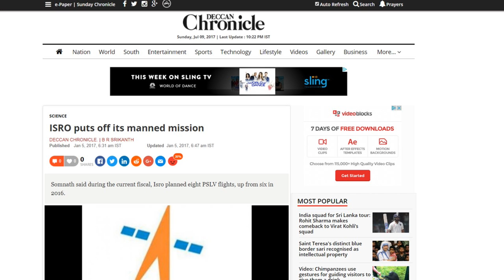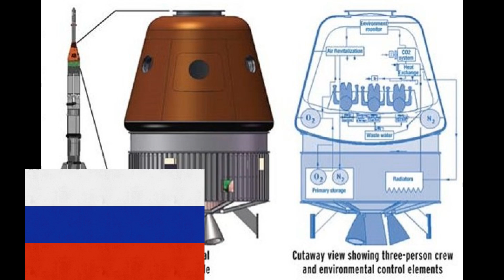Asian Space Race, Part 2 India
Does India have any hope to land an astronaut on the moon before China, Japan, or Russia? Let's find out!

SOURCES